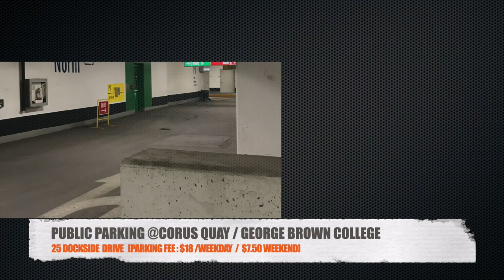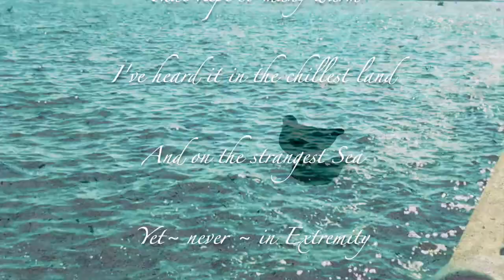Impromptu Solo #23 娘娘の 即興日常 ~【活在當下】💖 🏖 🌞 🤗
An impromptu day out in the city, doing nothing and meeting friend... A change of scenery after months of lockdown is much needed.
原來什麼都不做就是養生之道. 🤗

And sweetest - in the Gale - is heard -
And sore must be the storm -
That could abash the little Bird
That kept so many warm -

I’ve heard it in the chillest land -
And on the strangest Sea -
Yet - never - in Extremity,
It asked a crumb - of me.

明日有明天
作詞：林夕    作曲：陳輝陽

流過多少眼淚也不必沮喪
至少也比黑雨浩瀚
玫瑰得到眼淚才特別茁壯
在絕嶺中怎可以不盛放

全靠試過絕望才珍惜開朗
每天都享樂便忘記快樂
無法去進睡欣賞每班機升降
最多等天亮說晚安

浮雲逐秒遠飛我以為會記起
但做人像做戲 tomorrow is another day
如疲倦到半死入睡呼氣
難過會過期吸一口新鮮空氣

人世間的配樂配不起天國
卻跟我分享過寂寞
在最高峰跌落仍剩下脈搏
如時間總嘲笑這種幻覺

能夠哭出眼淚已得到釋放
有觀眾都不算寂寞
受過苦的笑容才特別耐看
連玫瑰都因此勇於盛放